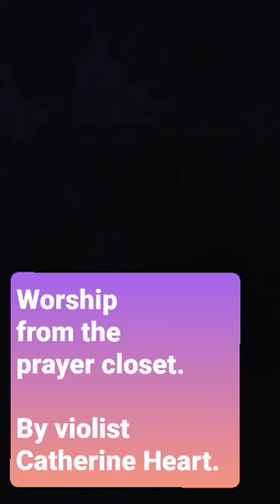Prophetic worship by Catherine Heart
Raw, prophetic worship from the prayer closet. Catherine Heart has ministered for years on violin and viola. This music is from Jan 20, 2021.